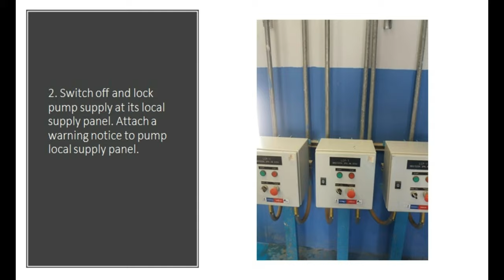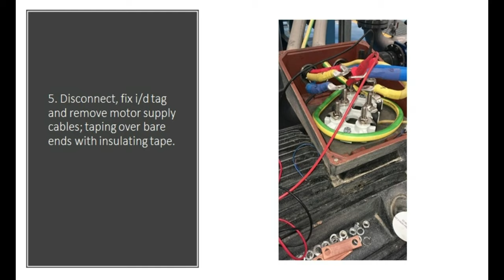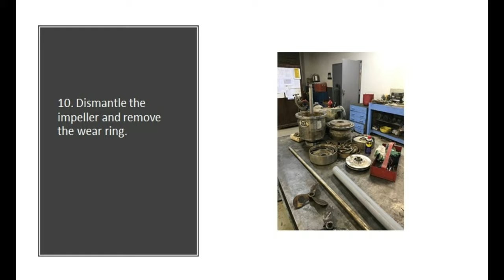Removal of Pump for Inspection and Maintenance - Step by Step Procedure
In this video, I explained about how to remove the pump from the field.

I am making videos to share my knowledge and working experience with mechanical equipment ‘s .

I hope these videos will definitely help some one.

Please watch the videos and give your feedback in comment box.

With Love

Mech Plaza - பட்டறை